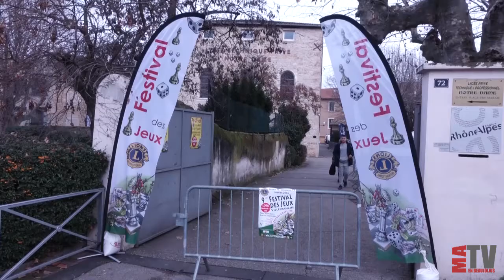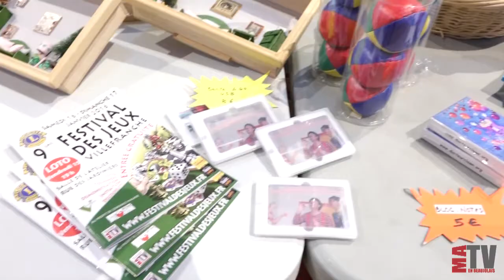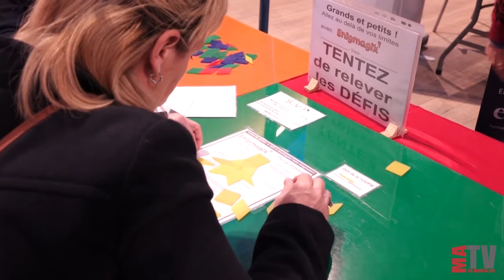Présentation officielle du festival des jeux 2017 à Villefranche sur Saône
Retour en images sur conférence de presse présentant le prochain festival des jeux qui se déroulera le 14 et le 15 janvier 2017 à Villefranche.